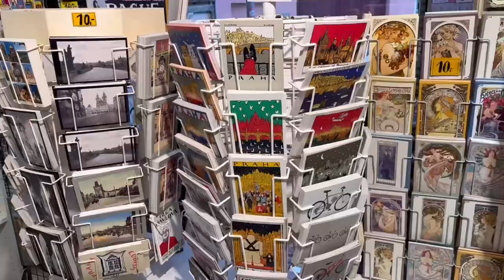24 hours in prague, czech republic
hallo leute, this is me taking a 15 hour train ride just to see jack harlow in prague